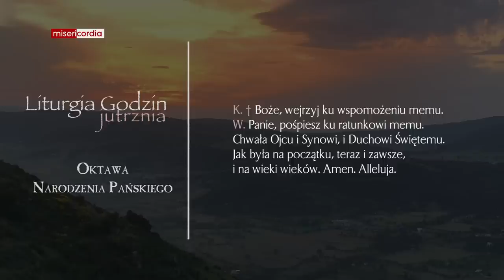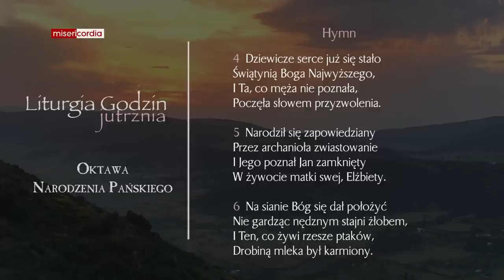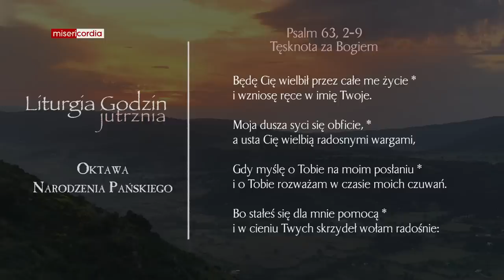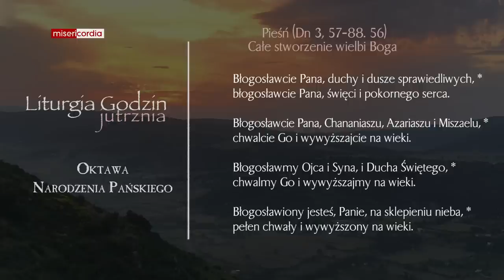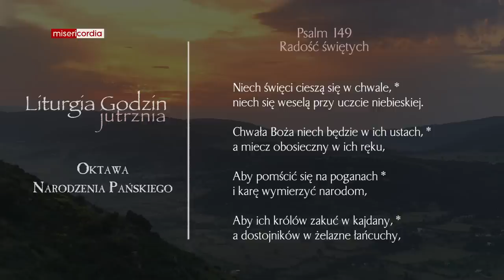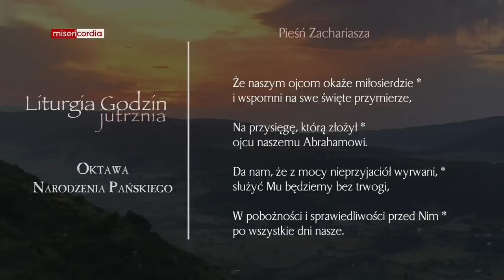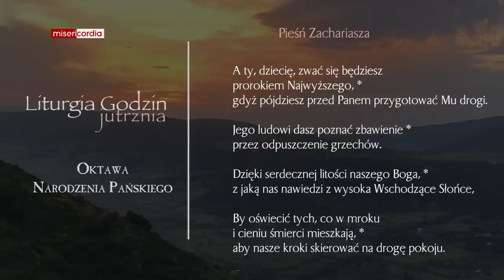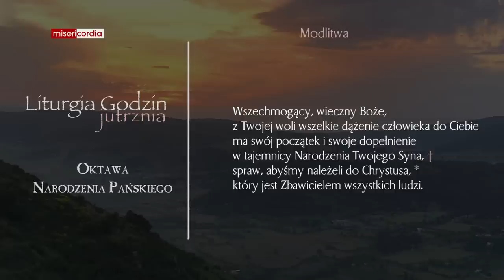Liturgia Godzin | Jutrznia | Oktawa Narodzenia Pańskiego